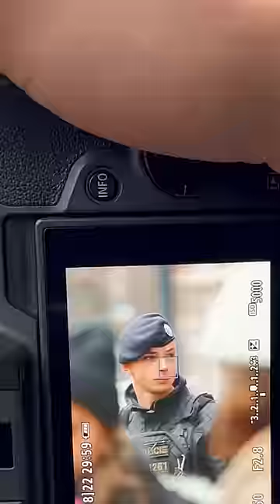Street Photography for a Young Police Officer👮‍♂️